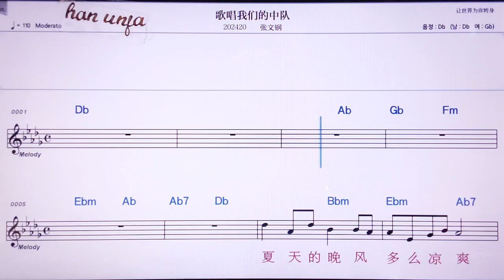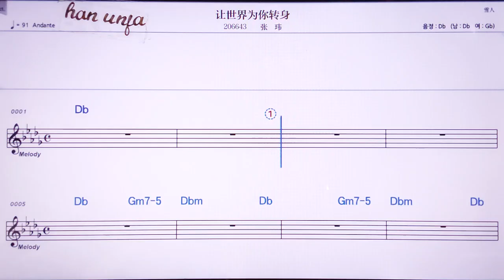💖꺼청워먼더쭝뚜이/짱원깡 👍MR,노래방, 악보, 코드,Karaoke With Sheet Music